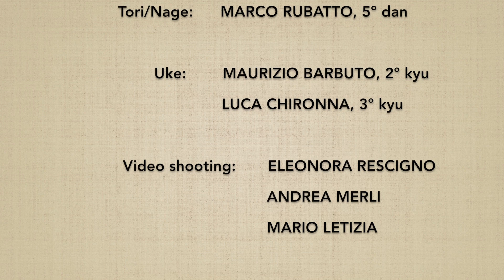Ushiro ryokatadori TENCHINAGE - Marco Rubatto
Forma di base (kihon) e 2 forme fluide (ki no nagare) di "presa alle spalle da dietro e proiezione cielo-terra" (ushiro ryokatadori tenchinage)

Basic form (kihon) and 2 fluid forms (ki no nagare) of "both shoulder grip from behind and heaven-earth throw" (ushiro ryokatadori tenchinage)